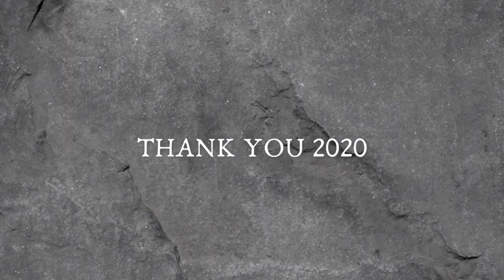Dear 2020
Ikaw ang pinakamagaling kong guro ngayong taon.
Humihingi ako ng tawad sa'yo kung palagi kitang sinisisi
kapag merong mga hindi magagandang nangyayari sa mundong ito.

Pero dahil sa'yo, natutunan kong malaman ang mga bagay
na hindi ko alam na kaya ko pa lang gawin.
Dahil sa'yo, naranasan ko ang mga pagsubok
na nagtulak sa akin para maitama ang mga mali.

Salamat dahil binigay mo sa akin si TaskUs.
Sobrang sulit ang paghihintay ko rito
kaya hindi ko ito pakakawalan.

At salamat kahit sobrang gulo ng mga pangyayari,
ibinigay mo ang pinakamagandang regalo,
ang baby ko, si IV.

Sana patuloy mo kong bigyan ng aral,
ang misis kong si Annina, pamilya ko,
kaibigan, katrabaho, at kakilala.